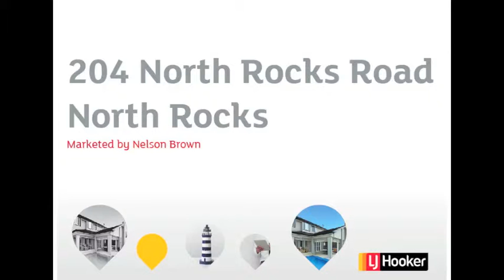204 North Rocks Road , North Rocks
204 North Rocks Road , North Rocks